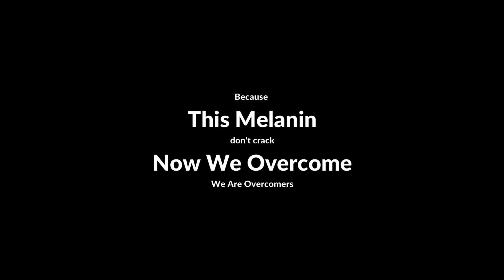This Melanin don't crack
Live performance at NBACA21